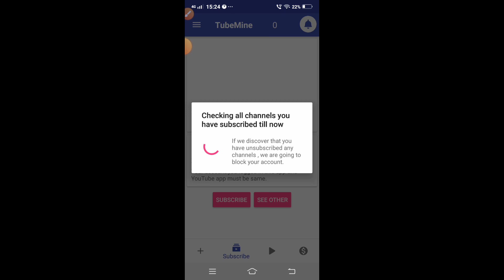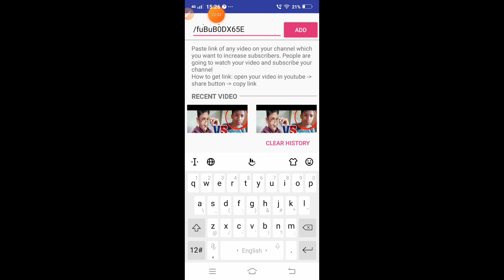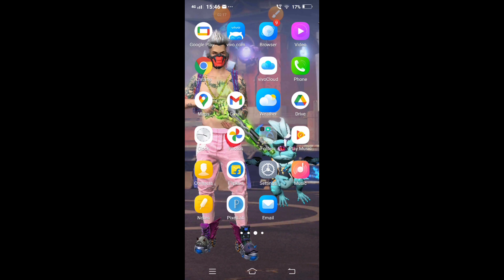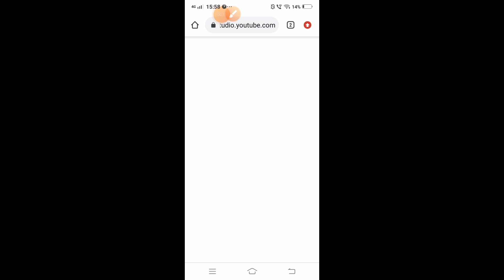1 Day 1000 subscribers , with pruf This video